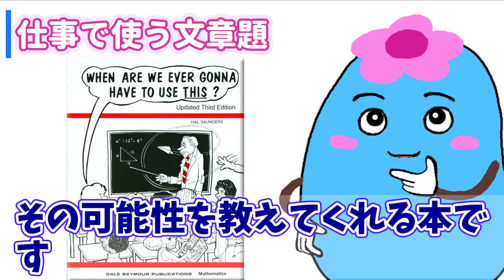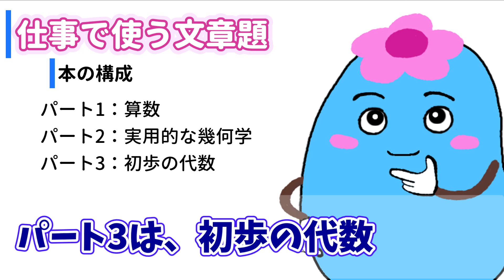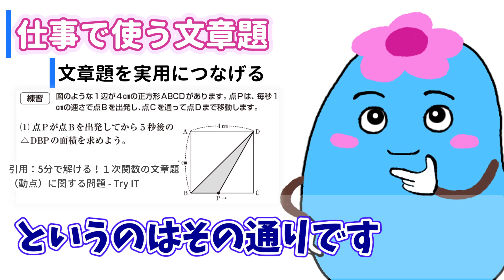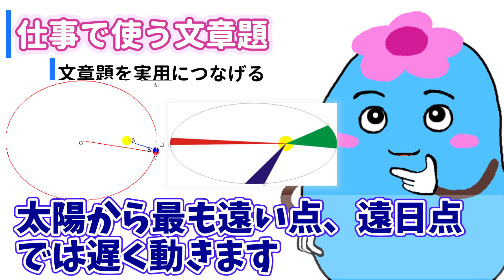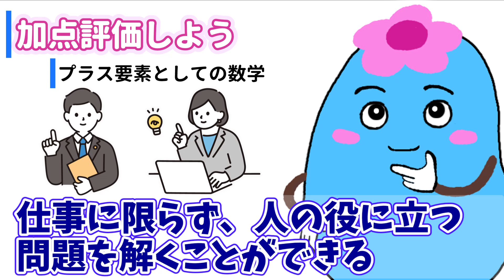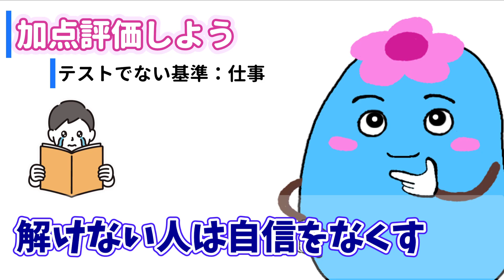算数・数学は役に立たない？ 100種の仕事で使えるのに【この数学,いったい いつ使うことになるの？】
この動画を見れば、算数・数学の学びにおける仕事の大事さがわかります。数学を伝えたり教えたい人は、ぜひ見てください。

【紹介した本、関連】
この数学,いったい いつ使うことになるの?
When are We Ever Gonna Have to Use This?
Mathematics for the Trades: A Guided Approach
College Mathematics for Trades and Technologies

【参考ページ】
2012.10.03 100の職業でどんな数学を使うのか１枚の表にまとめてみた
5分で解ける！１次関数の文章題（動点）に関する問題